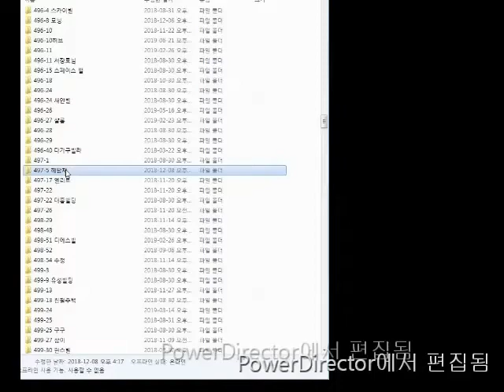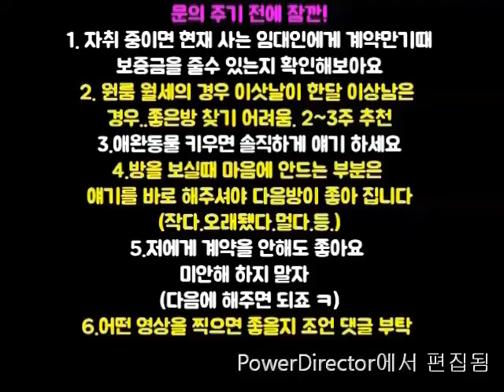신림역신축급원룸 800M 500-50~5000-35